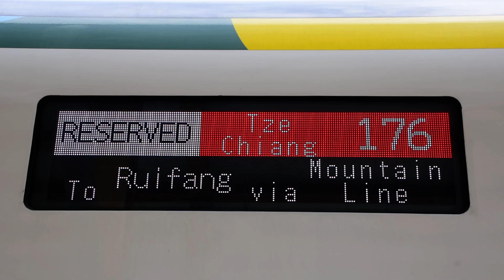2024.07.29 自強176由3000型特仕車代打行先顯示